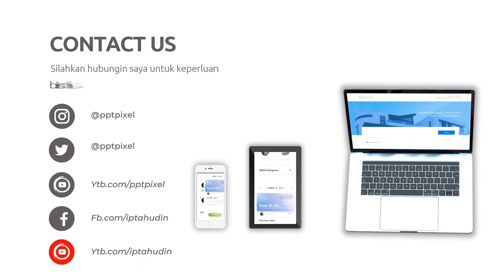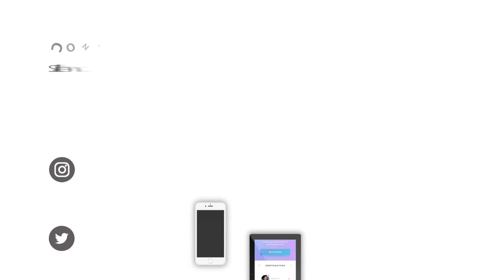Jasa Pembuatan Video Promosi Goto Yuko Kids Bag Backpack Ransel Tas Sekolah Anak TK SD Multifungsi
Jasa Edit Video, Jasa Pembuatan Video Promosi Goto Yuko Kids Bag Backpack Ransel Tas Sekolah Anak TK, SD Multifungsi, Ransel Laptop atau